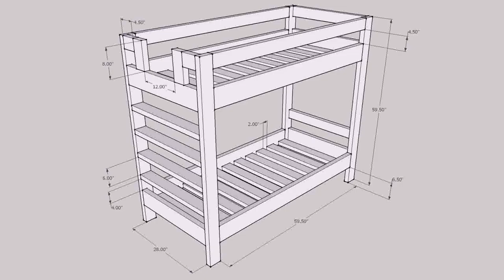Buy Car NY 5% DP